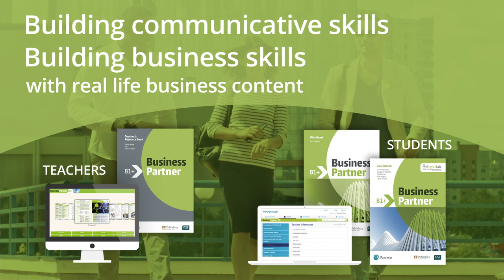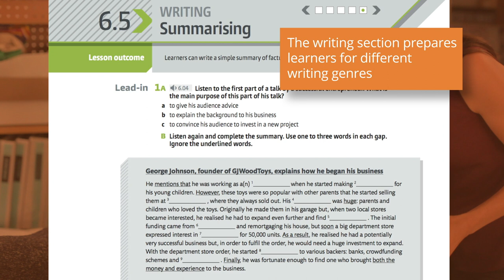Business Partner - coursebook walkthrough